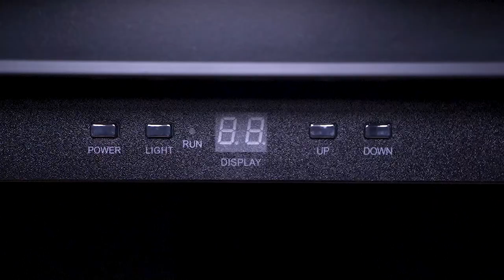Free Standing Wine Cellar, DAV50X